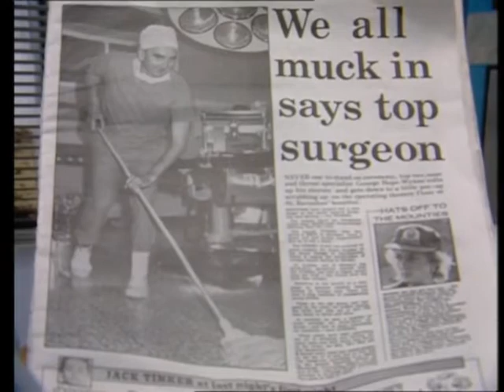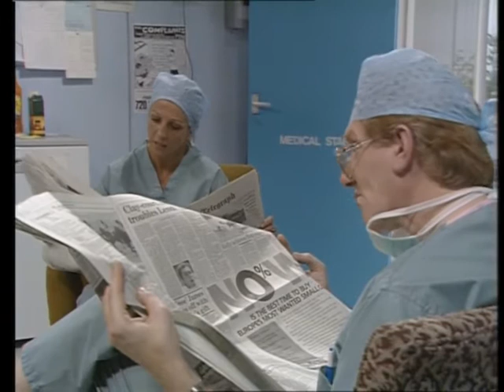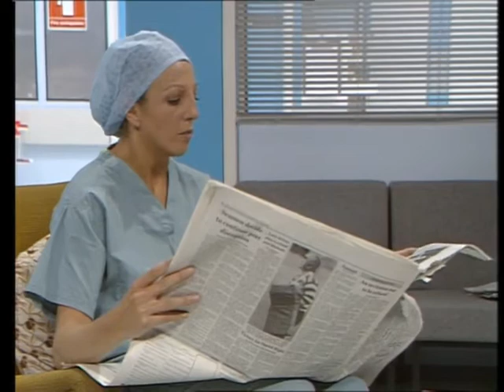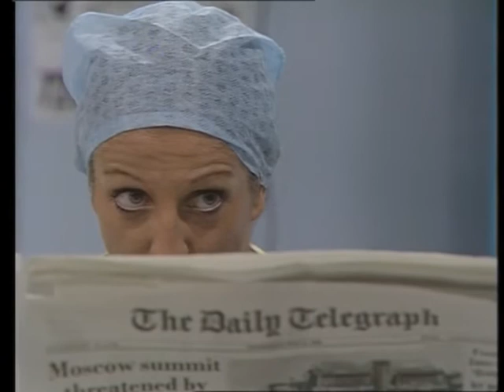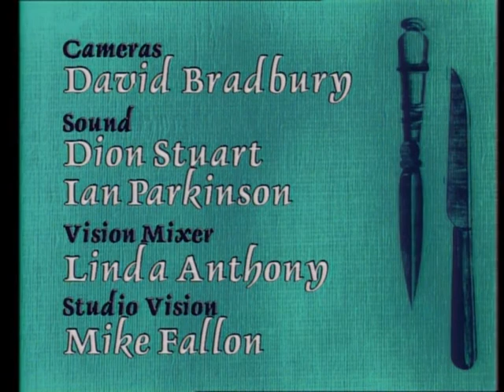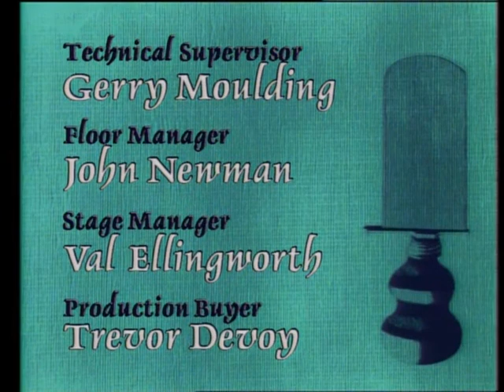Surgical Spirit S01E04 The Country, Right or Wrong